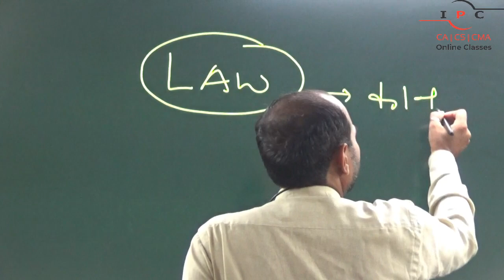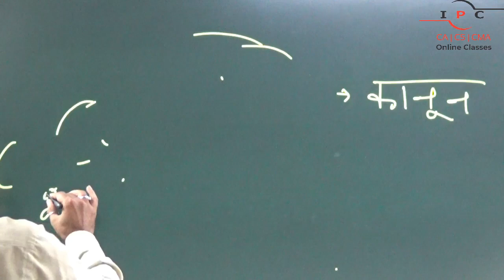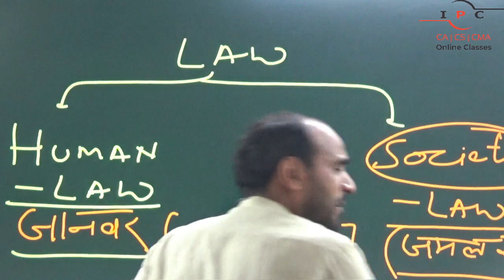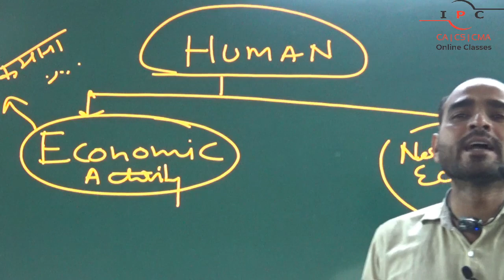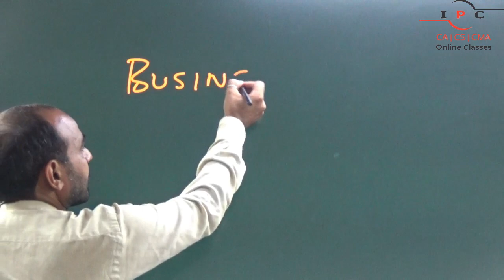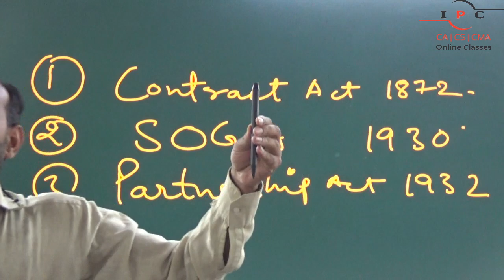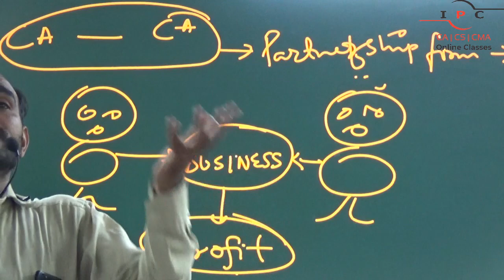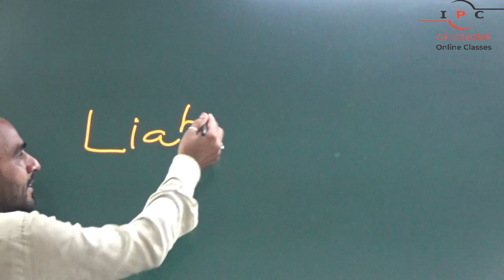CA-F-N23 | LAW | THE INDIAN PARTNERSHIP ACT | CLASS-01 | SACHIN CHAUDHARY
APPLICABLE FOR DECEMBER 2023 ATTEMPT